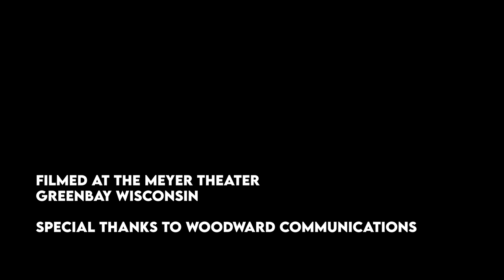Johnny Beehner | The Stand-Up Journeymen (Full Comedy Special)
Johnny Beehner is a veteran in the standup comedy game. He was the last comedian to make his television debut on The Late Show with David Letterman. Johnny jokes about being married and having children in this hilarious episode of The Standup Journeymen.

The dream of every comedian is to become a household name. While they wait for that to happen, they remain a journeyman. The dictionary describes a journeyman as: An experienced reliable worker, athlete, or performer especially as distinguished from one who is brilliant or colorful. Filmed at the beautiful and historic Meyer Theatre in Green Bay Wisconsin, The Standup Journeymen will introduce you to 4 of the best comedians you’ve never heard of. Johnny Beehner, Mike Stanley, Rob Brackenridge and Mike Merryfield star in this comedy series.

Credits
Written and Performed by Johnny Beehner
Executive Produced by: Mike Merryfield
Introductions by Marc Ryan
Filmed by Northcoast Productions
Edited by Dave Shamban
Audio Mixed by Tyler Whitlatch
Filmed at the Meyer Theater in Green Bay, Wisconsin
Special thanks to Woodward Communications